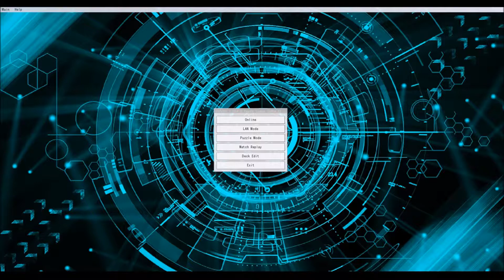Yu-Gi-Oh! - Annonce Tournoi GX, par Quartzall.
Annonce d'un Tournoi sur YGO Percy basé sur l'Invocation Fusion.
Dans ce Tournoi vous retrouverez : Quartzall, Gandalf, YouplabooM, Skayrim, Tignouf, Brhüm, Maldenn et Shadow !